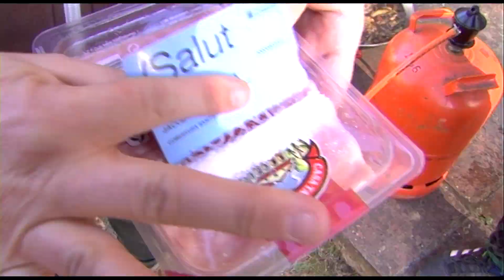La juerga de la Marta